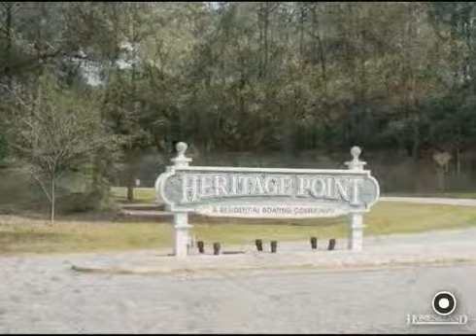$138,000 in MANTEO 27954. Call Beth Twyne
Cleared corner lot ready for you to build your home! Located at the north end of Manteo this beautiful community waits for you. Heritage Point property owners receive a boat slip in the community marina. You also have tennis courts and a community clubhouse with exercise equipment. If you love the sound, there is a private sound beach area along with a pier and gazebo. This neighborhood has much to offer! Heritage Point is a short distance to the Lost Colony and the Elizabethan Gardens. Come check it out! Find out more about this property for sale